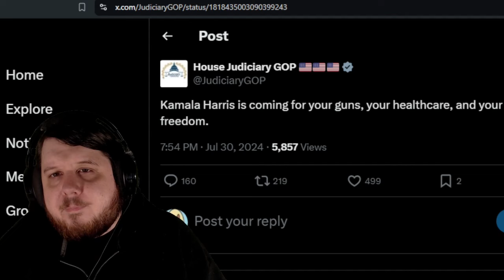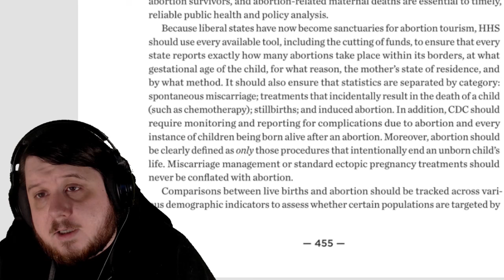"Say It To My Face" Kamala Harris Calls Out Donald Trump Avoiding Debates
Kamala Harris has a packed rally that had incredibly high viewer counts online with celebrities that people actually like in attendance. The house GOP responded by trying to make white people afraid with their standard buzzword phrases.